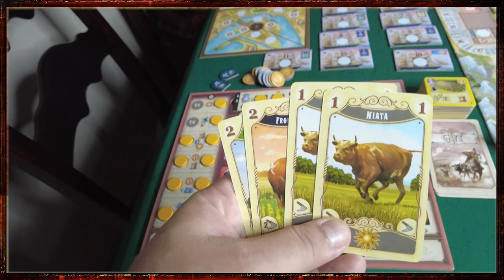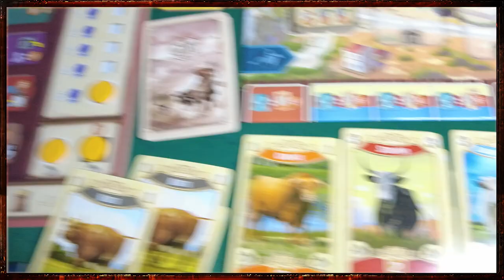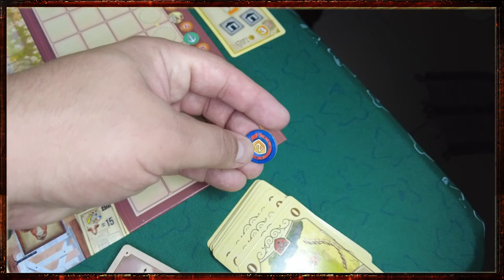Great Western Trail Argentina - Review S08E17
Hoje é dia de falar com muito prazer do segundo jogo da série do Rei do Gado!! Great Western Trail Argentina!